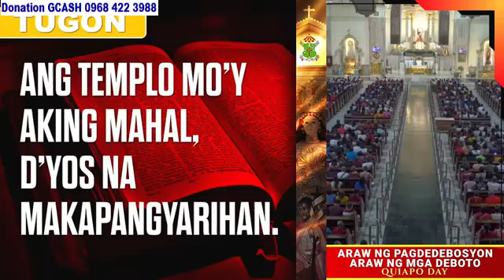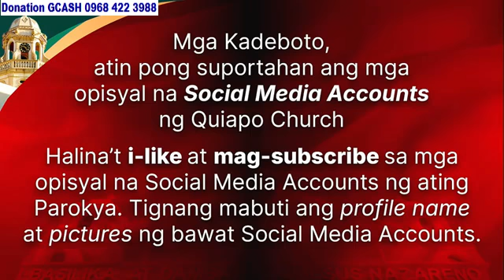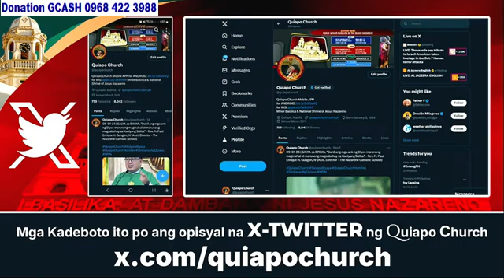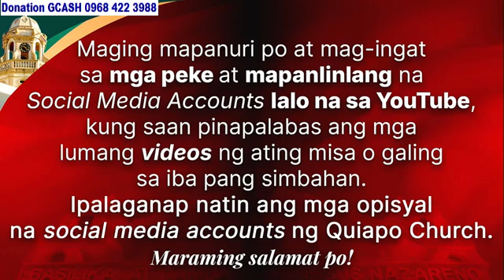QUIAPO CHURCH LIVE TV MASS TODAY 6:00 AM SEPTEMBER 13, 2024 FRIDAY